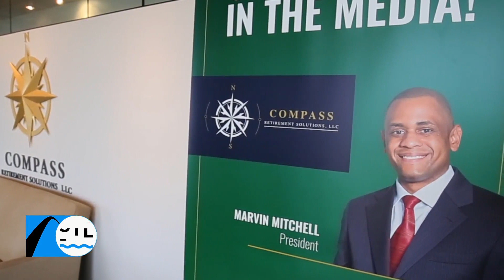Compass Retirement Solutions educates us about the need for life insurance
You're just a few years from retirement, or at least you can see a finish line. Let the advisors at Compass Retirement Solutions make sure you can cross that retirement finish line in good shape not gasping for air. Today they went over the ins and outs of life insurance. How much do we need and how does it affect our retirement income? You can receive a free copy of the book “Retire Early” which outlines all the considerations you need for a successful retirement.